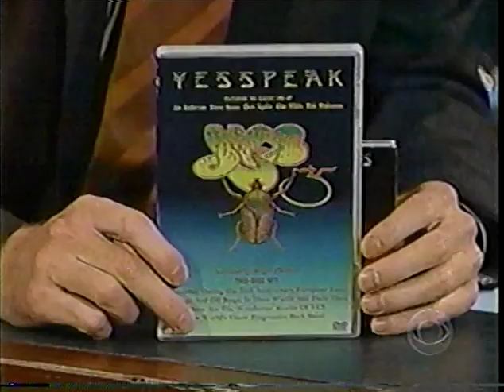band Yes amazing version of Roundabout on Craig Kilborn